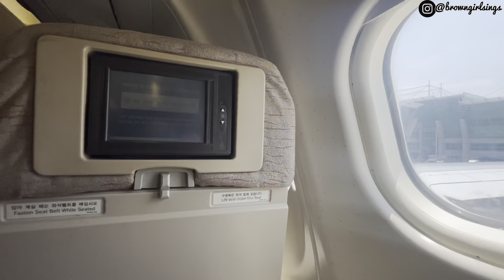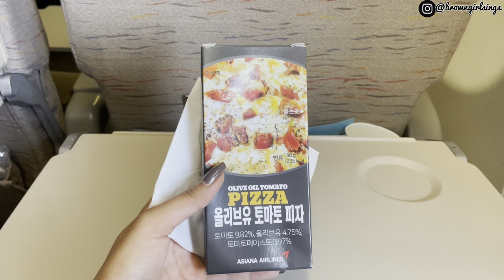I surprised my parents in India | Flying from Korea to India after months🥰🧿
Hello! Namaste!🙏 안녕하세요 여러분🙇‍♂️!

From the bustling streets of Seoul to the vibrant landscapes of India, this vlog takes you on an unforgettable adventure. Join me as I navigate through airports, board flights, and experience the anticipation building up to the ultimate surprise.

Witness the heartwarming reactions of my family as they see me for the first time in what feels like an eternity. Their expressions of shock, happiness, and tears of joy will surely tug at your heartstrings. 🥰

But this vlog isn't just about the surprise; it's also a celebration of the beautiful bond we share as a family. Experience the warmth of our homecoming, as we spend quality time together, catching up on missed moments, and creating new memories that will last a lifetime.

Watch the video till the end to know about all the fun.